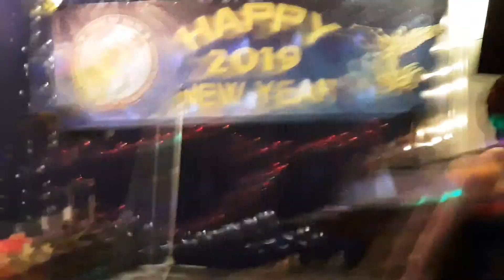March 1, 2019 van nghe thuy mai